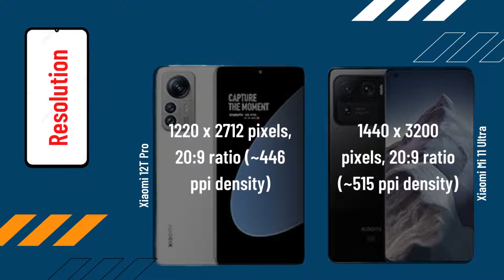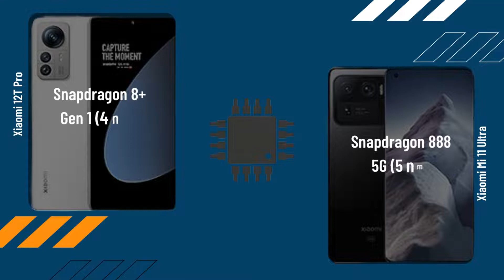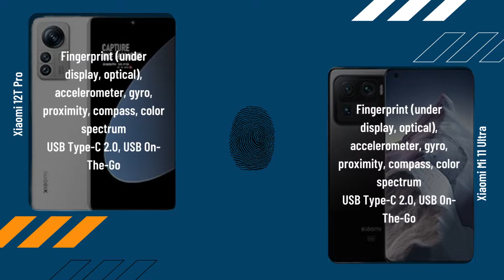Xiaomi 12T Pro vs Xiaomi Mi 11 Ultra FULL COMPARISON